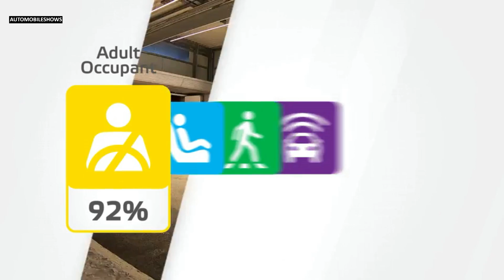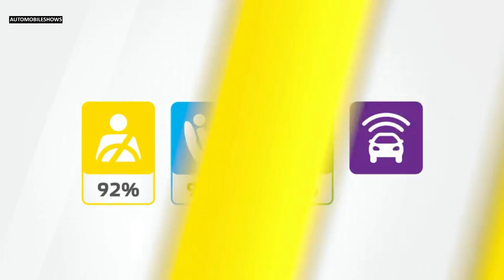Mercedes-Benz GLC | Crash Test by Euro NCAP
Hello everyone! This is about the video car show of Mercedes-Benz GLC. It is showing you of crash test at Euro NCAP video into that you will like it.

Sources are gotten from the internet, Audio: “Past Life”